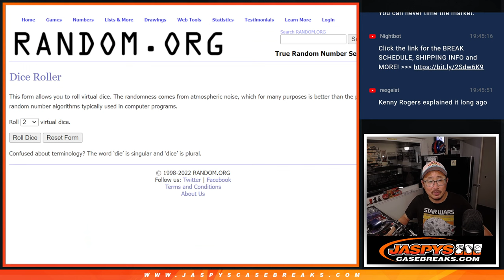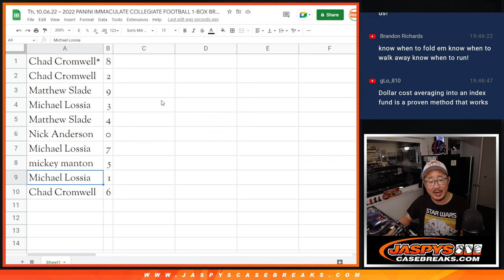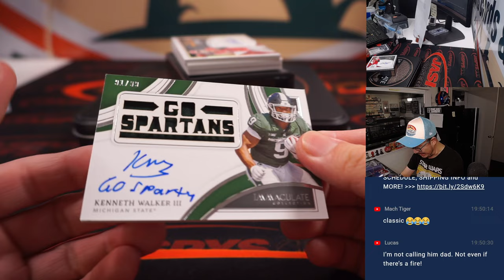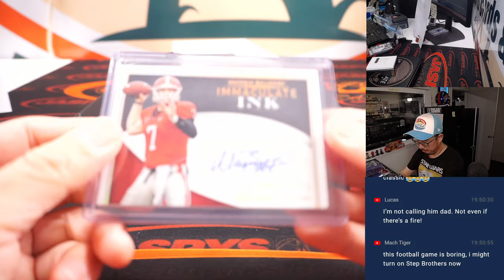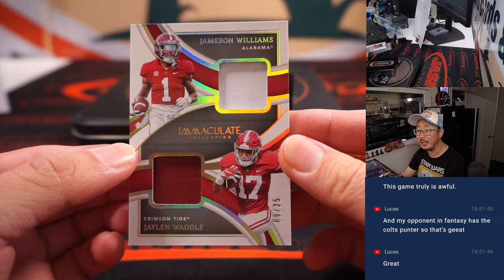Th, 10.06.22 ~ 2022 PANINI IMMACULATE COLLEGIATE FOOTBALL 1-BOX BREAK #10 *RNB*